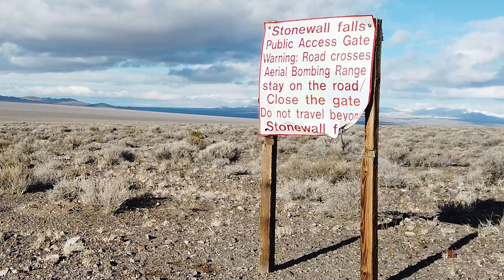ON AREA 51 Filming Stonewall Falls Mr. M!!!!!!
Check this out!